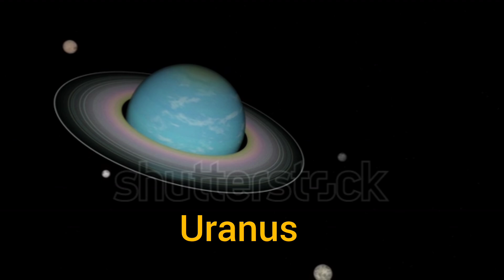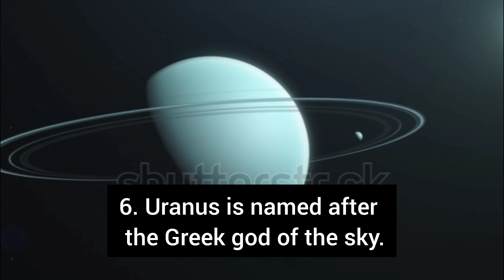Fun facts about Uranus planet | What is Uranus? | Learning Space | Solar System